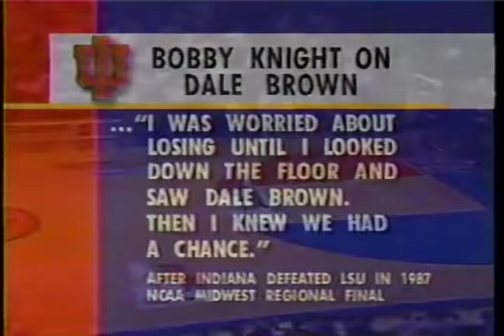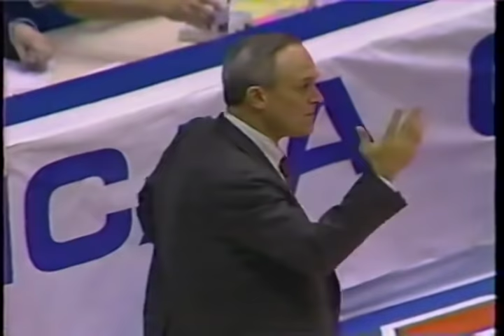Jamie Brandon 1992 NCAA 2nd Round Indiana vs LSU (Full Game